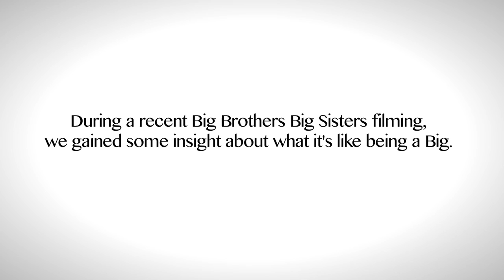BBBS 2012 Bigs Experience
Have you thought about becoming a Big Brother or Big Sister but hesitate to sign up because you don't know what to expect? Watch these Bigs at BBBS Dane County talk about their experiences with their Littles and find out just how rewarding making a difference in a child's life can be!